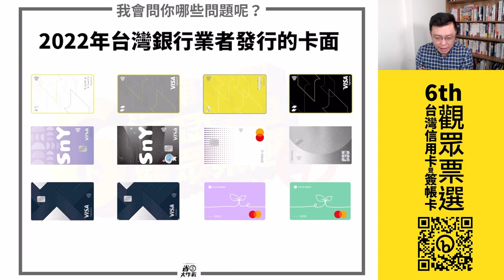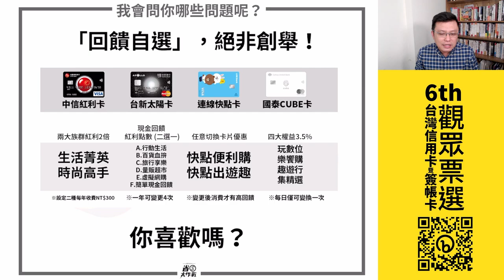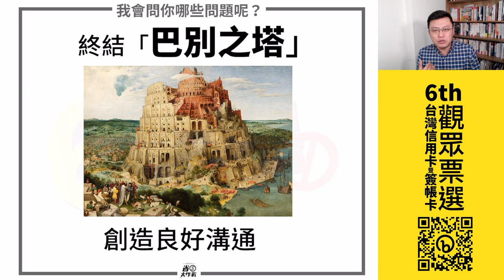【回顧2022】第六屆台灣信用卡暨簽帳卡．觀眾票選活動來囉！YouTube粉絲填答送大潤發100元，趕快來+1！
「觀眾票選」正式邁入第6圈年頭了，這從來不是一個「服務銀行」的活動；而是為了你、你、你，還有他的聲－也就是「消費者」的聲音，而舉辦的活動。2022年，儘管疫情步入尾聲，各家銀行的推卡力道、刷卡回饋，仍未恢復疫情的前水；既然時序也來到了12月，就來「回顧」一下各家銀行業者，究竟他們表現如何？由你來替他們打個分數吧！
00:00 影片開始
00:12 為什麼要舉辦「觀眾票選」活動？
00:24 你的聲音，很重要
00:38 我會問你哪些問題？
00:50 題組：2022年最美麗/醜陋卡面
01:35 歷屆最美/最醜卡面，參戰！
01:57 寶可孟推薦4張卡面，參戰！
02:28 題組：2022年你最愛/最恨的銀行
02:45 辦卡剪卡迴圈，一張卡的生命週期，有多長？
03:11 回饋自選的卡片，你喜歡嗎？
03:56 點數經濟時代來臨，你喜歡/厭惡哪個點數系統？
04:27 終結巴別之塔，創造良好溝通
05:04 本團年度回饋活動
05:50 本團加碼：滿500人抽1人送500
06:09 YouTube粉絲加碼活動登場